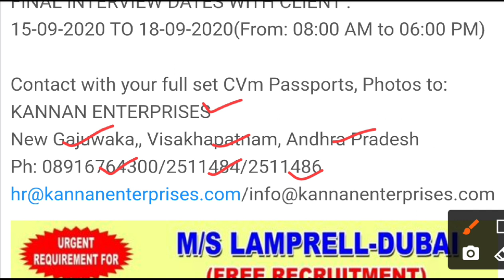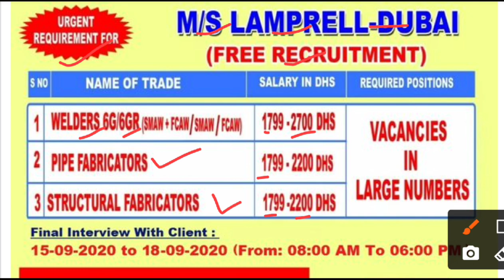4943 - JOB IN DUABAI - M/S LAMPRELL -DUBAIRole:👉 WELDER - 6G/6GR ( SMAW+FCAW/SMAW/FCAW )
JOBS IN UAE 11/09/2020

📞COMPAN LINKS AND SUMMERY👈

1  . DIRECT COMPANY!!  candidates in UAE only!!

Company-- Bait Al Asalah Engineering & Construction Co LLC

Role:  👉 Residential Plumber,

Visa + Insurance + Accomodation + Transportation all paid by Company

2  . DIRECT COMPANY!!  candidates in UAE only!!

Role:👉  Building Electrician

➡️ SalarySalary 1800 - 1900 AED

3  . DIRECT COMPANY!!  candidates in UAE only!!

Role: 👉 Carpenter (General),

4  . DIRECT COMPANY!!  candidates in UAE only!!

Role: Steel Fixer,

5  . DIRECT COMPANY!!  candidates in UAE only!!

Role : Mason (General),

6. DIRECT COMPANY!!

          👉     FREE RECRUITMENT 👉

Company-- M/S  LAMPRELL -DUBAI

Role:👉  WELDER - 6G/6GR ( SMAW+FCAW/SMAW/FCAW )
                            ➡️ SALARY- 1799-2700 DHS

                            👉PIPE FABRICATOR
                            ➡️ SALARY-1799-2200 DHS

                            👉STRUCTURAL FABRICATORS
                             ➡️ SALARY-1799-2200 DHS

 FOOD + ACCOMODATION  provided by the company.

FINAL INTERVIEW DATES WITH CLIENT :
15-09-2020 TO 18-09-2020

Contact with your full set CVm Passports, Photos to:

KANNAN ENTERPRISES

New Gajuwaka,, Visakhapatnam, Andhra Pradesh